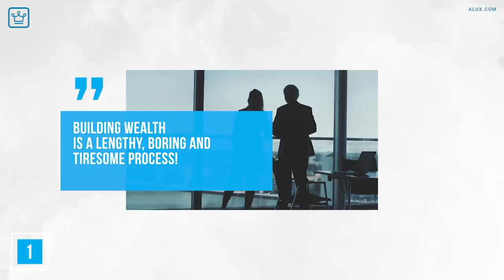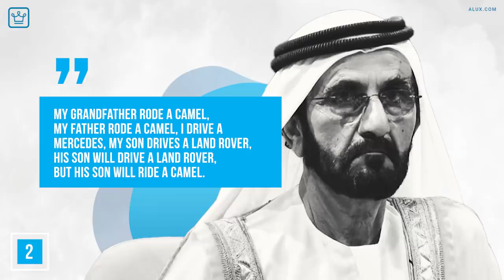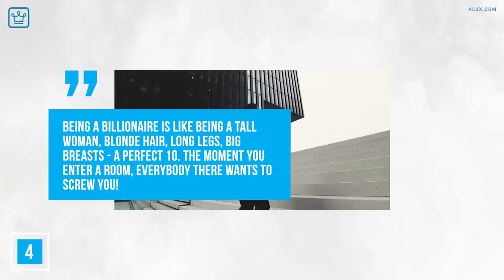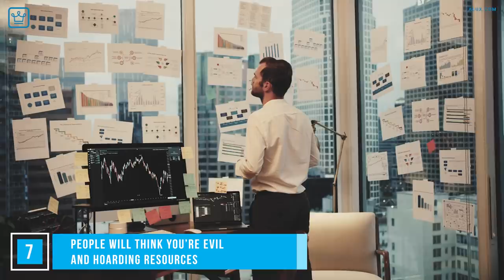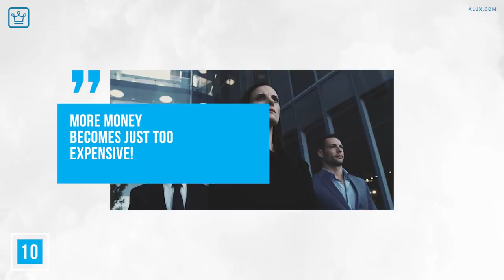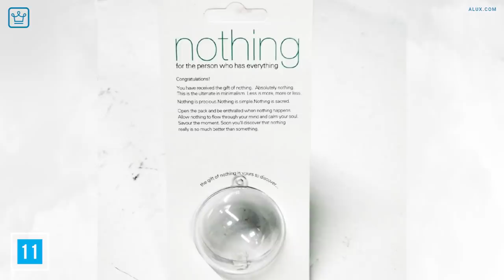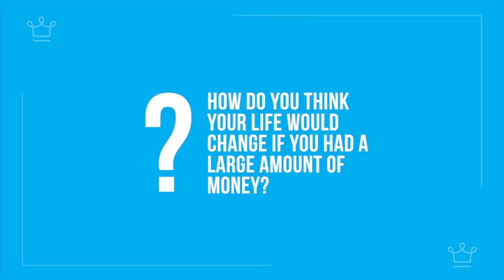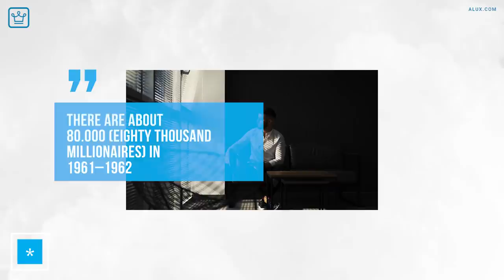15 Reasons You May Not Want to Be a Billionaire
15 Reasons Why You May NOT Want to Be a Billionaire

Having money has it's drawbacks, so why not have a look at the most important reasons why one should maybe stay away from excessive wealth
This is the link for: Gift Nothing

In this Alux.com video we will be answering the following questions:
What are some reasons you do not want to be rich?
What is bad about having money?
What are some bad things people with money experience?
Why you shouldn't want to become a billionaire?
What problems do you have when you're rich?

00:00 - Intro
00:37 - It will take all your time, energy & focus to do it
01:47 - You worry about your kids & family more (not less)
03:16 - Everyone around you is on payroll
03:57 - Everybody has an agenda
04:42 - After $50 Million there’s little to no significant impact to your life
05:59 - You become out of touch with real life
07:11 - People will think you’re evil and hoarding resources
08:36 - Politics now plays a role in your life
09:54 - You’ll be compared to Elon & Jeff
10:51 - It’s only a status game
12:55 - Material Gifts lose value & importance
13:42 - Finding true love is almost impossible
14:44 - You feel like you lost your right to complain
15:28 - Your wealth overshadows your other characteristics
16:26 - You feel isolated
17:45 - Question